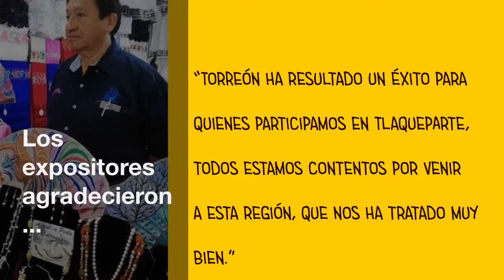TlaquepArte, Torreón. Un mosaico multicultural de artesanías